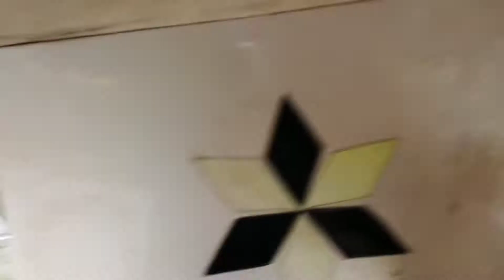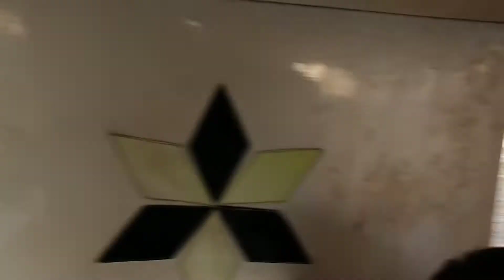solangi family vlog Recipe saag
daily Routine ,Solangi family me sarson ka saag banaya apny tareqy se